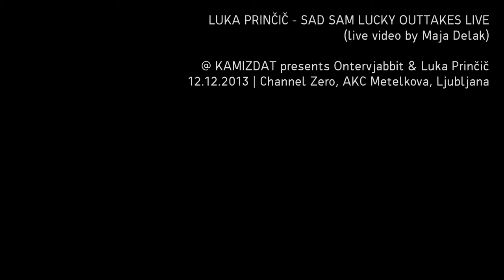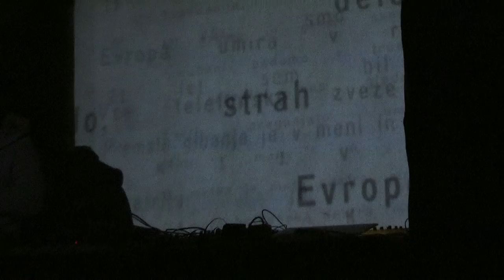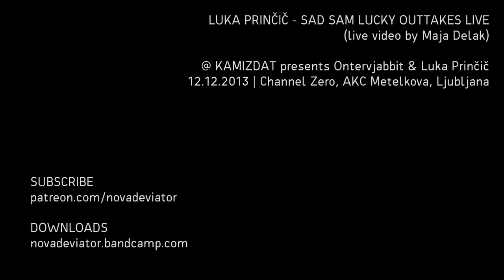Luka Prinčič - SAD SAM LUCKY OUTTAKES LIVE 131212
Live performance of Sad Sam Lucky Outtakes
at "Kamizdat presents Ontervjabbit & Luka Prinčič"
12. December 2013 at Channel Zero, Metelkova, Ljubljana